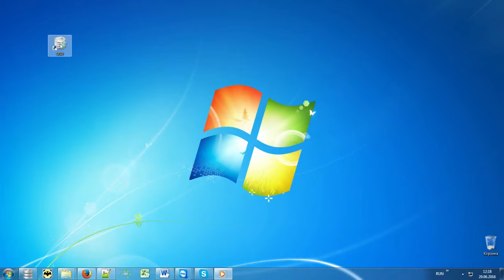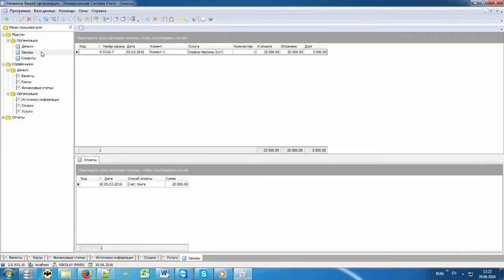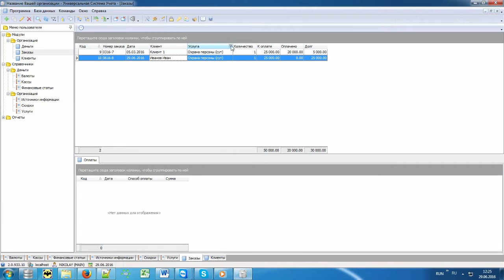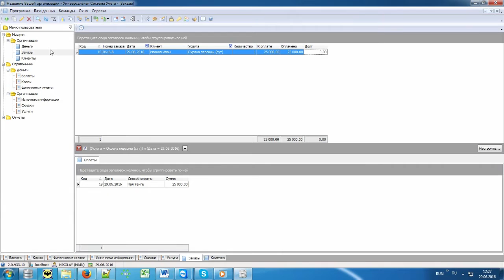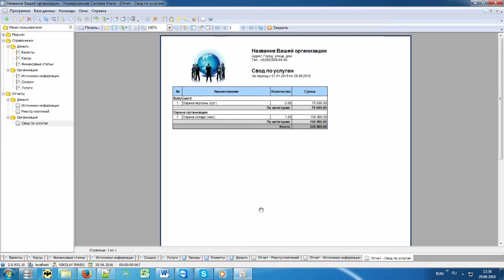Программа для охраны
Программа для учета в клубе Универсальная Система Учета поможет комплексно автоматизировать учет в охране. С возможностями программы для управления и контроля охраны Вы можете ознакомиться в видеозаписи.

0:00 – Программа для охраны Универсальная Система Учета – идеальное решение для контроля охраны и учета охраны.
0:19 – Запускается программа ведения охраны с ярлыка, расположенного на рабочем столе компьютера, на котором установлена система автоматизации охраны. Далее нужно произвести ввод данных для входа в приложение для охраны – для этого нужно внести в поля логин с паролем, а также вписать роль доступа.
0:44 – Оптимизация охраны включает в себя регистрацию различных записей – далее демонстрируется процесс добавления новой записи в системе УСУ. Меню состоит из всего лишь трех главных блоков в меню – Модули, Отчеты, Справочники, а также присутствует основная рабочая область и панель инструментов.
2:34 – В системе контроля охраны УСУ можно сгруппировать или упорядочить записи, а также при необходимости выполнить быстрый поиск по всем записям или же записям, внесенным в систему лишь за отдельный период.
2:56 – В поле Оплаты регистрируются все проведенные наличные или же безналичные оплаты в программе автоматизации охраны. Общая сумма к оплате расчитывается автоматически.
3:25 – В программе блоке Отчеты руководитель охранного агентства может получить полную информацию о деятельности и финансовом положении организации – доступен анализ деятельности, отчет по движению средств, информация о долгах и клиентах и так далее. В программном обеспечении охраны доступен реестр платежей, статистика источников информации и так далее.

О других возможностях программы для охранных агентств можно узнать на странице